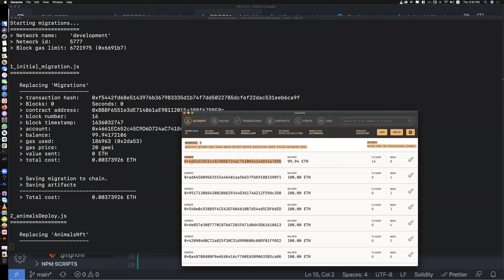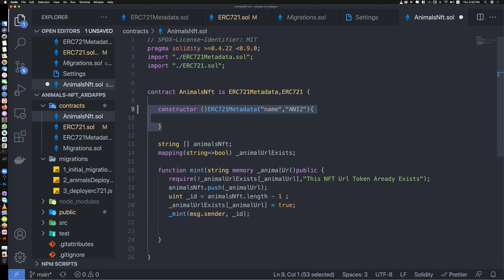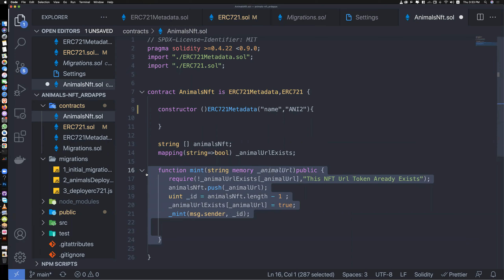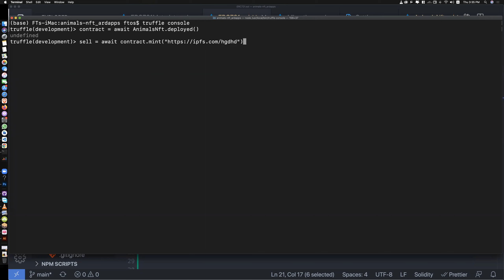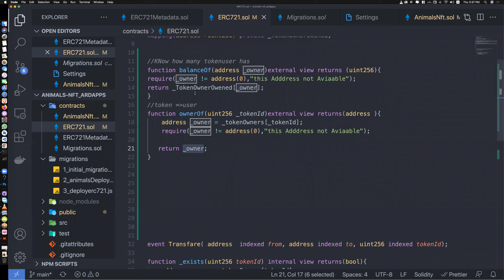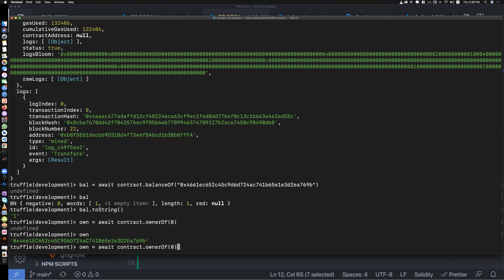19 -Test Of balances and owners-دورة برمجة NFT Data Center